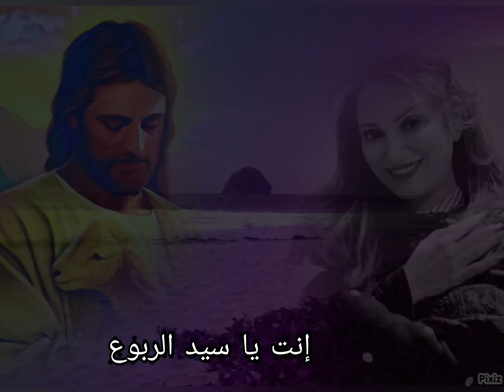15 May 2021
علمتني
كلمات و ألحان و ترنيم : راندا رمزي
توزيع موسيقي : جورج رمزي
عود : عماد فتيان